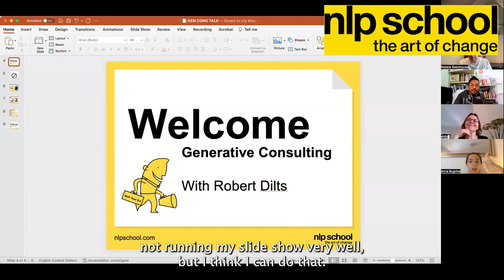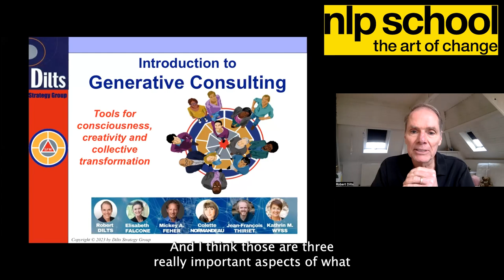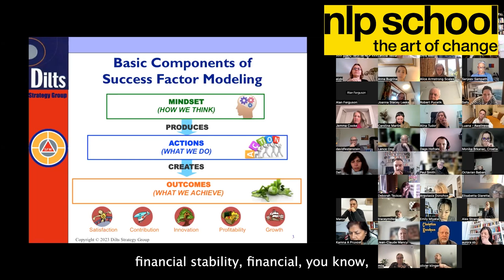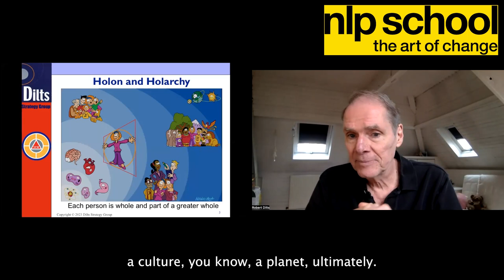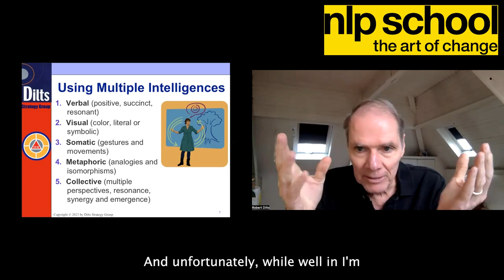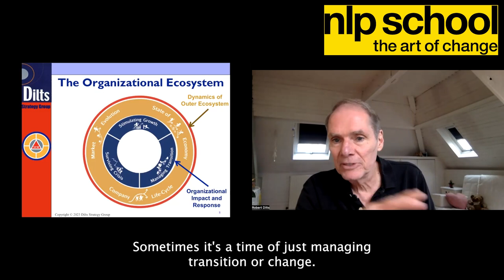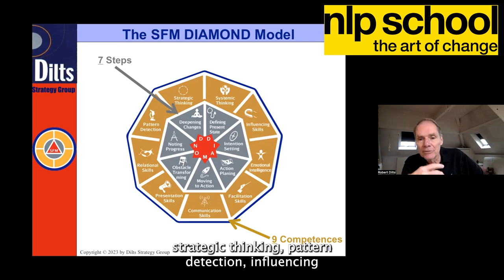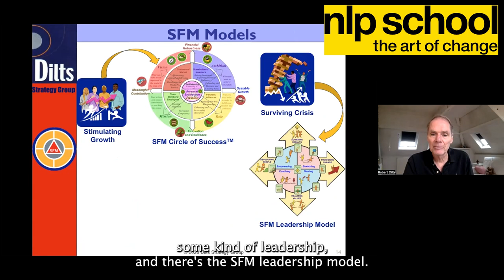Robert Dilts Generative Consulting Full Overview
The talk starts with an introduction to Robert Dilts and his distinguished career in consulting (in addition to his huge achievements in NLP).  Robert explains the content and structure of his April 2023 Generative Consulting Course course for NLP School before taking questions from participants.

From the Disney Process, training top consultants and working with the world’s largest companies: Robert’s long contribution to consulting has been huge.

Generative Consulting is a new approach to unleash creativity and innovation within organisations.